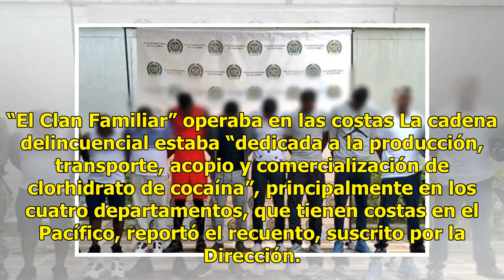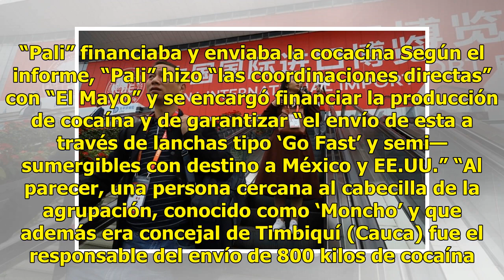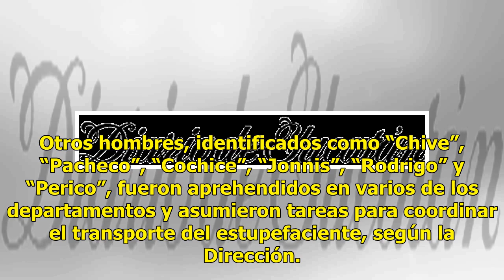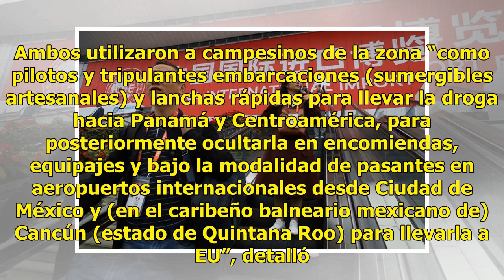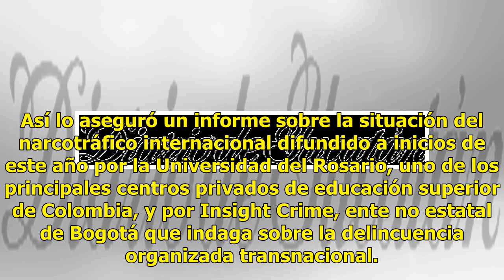Desmantelan red ligada a “El Mayo” Zambada en Colombia - El Diario de Yucatán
SAN JOSÉ, Costa Rica (El Universal).- “El Clan familiar”, una estructura para el contrabando internacional de cocaína en semi—sumergibles y lanchas rápidas de Colombia a Panamá, Costa Rica, México y Estados Unidos y ligada al narcotraficante mexicano Ismael “El Mayo” Zambada, líder del cártel de Sin...